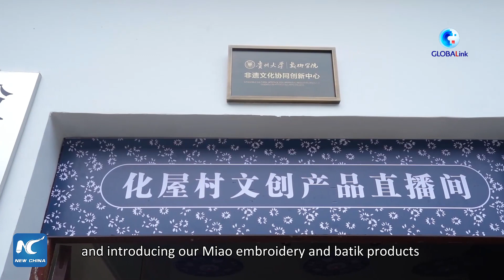GLOBALink | Eco-protection, rural tourism add vitality to SW China village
Ecological protection and rural tourism are playing a big role in adding vitality to growth and improving people's lives in Huawu Village of southwest China's Guizhou Province.